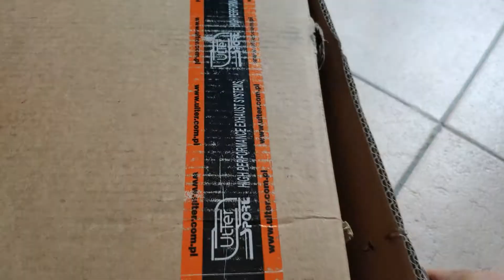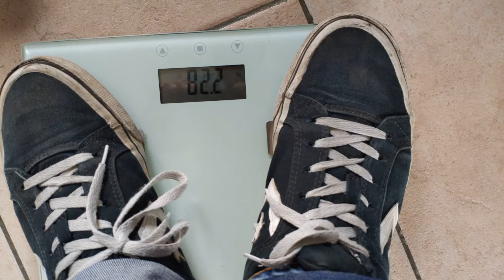Ulter Sport MX5 NC 1.8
Full stock, just Muffler.